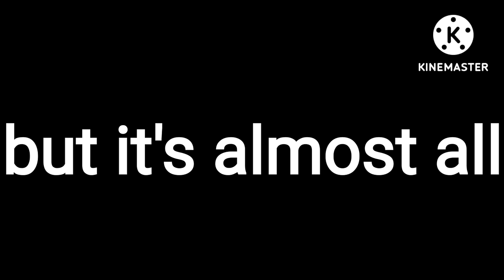The Loud House Fight Cloud Compilation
season 1-6 and it's almost all